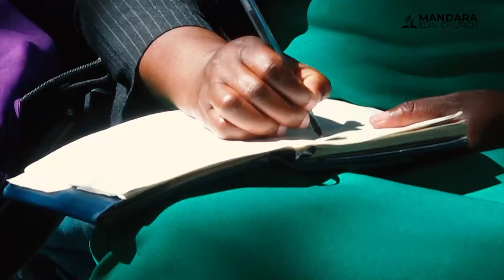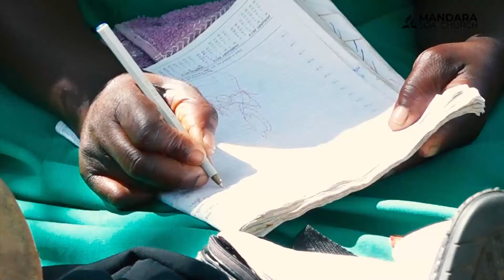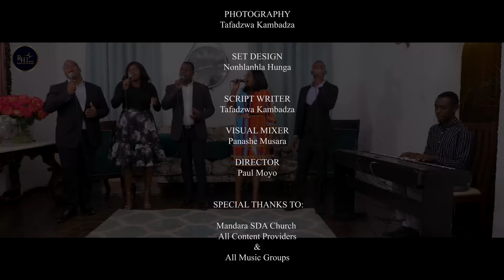Mandara SDA Church || Morning Online service || 25 May 2024 || 8am - 12pm